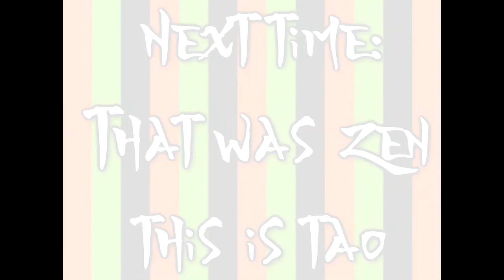Super Duper Annotated Sumos: Season 2 | Act 12: Yak Derby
It's off to the races as the sumos enter their yaks in a derby to see who owns the fastest yak, all while trying to avoid being seen by Mr. Wisdom, who banned them from yak racing in Flashback Land. Oh, Bad Inc. is here too. They're in a giant Trojan Horse. Don't ask questions, there's only one episode left of this hot mess after this.